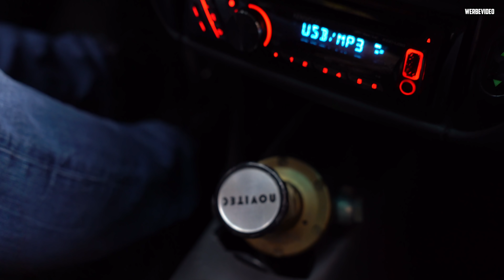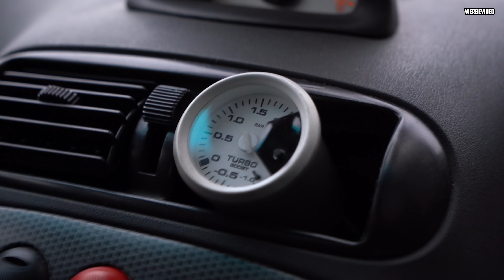KLEINWAGEN mit TURBO?! - Fiat UNO / Fiat Seicento - 100% Spaßfaktor!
Marco hat eine spontane Lösung für den Uno Turbo Motor! :D

Auf unserem Kanal erwarten euch jeden Dienstag und Freitag um 12Uhr neue Videos. Dabei geht es hauptsächlich um die Leidenschaft zu alten Autos. Wir sind komplett offen für alle Marken.